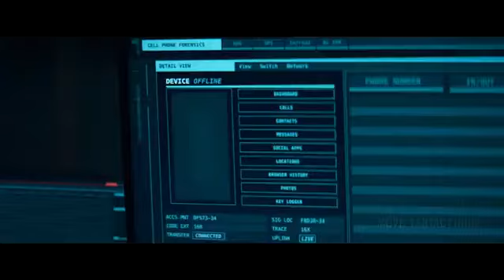SSMB28 - Official Trailer | Mahesh Babu | Pooja Hegde | Trivikram | 11 Aug 2023 | Thaman S. Updates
SSMB28 - Official Trailer | Mahesh Babu | Pooja Hegde | Trivikram | 11 Aug 2023 | Thaman S. Updates SSMB28 - Filming Begins | Mahesh Babu, Pooja Hegde | Trivikram | Thaman S
In This Video :
ssmb28
ssmb28 reaction
ssmb28 trailer
ssmb28 update
ssmb28 movie
ssmb28 full movie
ssmb28 bgm
ssmb28 announcement
ssmb28 release date
ssmb28 story
ssmb28 movie trailer
ssmb28 pooja ceremony
ssmb28 announcement reaction
ssmb28 announcement video
ssmb28 title announcement Music By : Infraction - No Copyright Music Link :    • Cinematic Adventu...   About Movie Fantacy India: This channel is totally dedicated to latest Bollywood news, gossip, scandals, controversies, and updates straight from the B-town. This channel is a passion for all the Bollywood fans across the globe who thrive on Bollywood news and gossip and are amused by it. Whether you are a budding artist analyzing industry trends or just somebody who wants to be amongst the first ones to know all about it – this channel can help. Our team always tries to give the latest and correct information. The information that is presented in the form of videos takes lots of research then the information is compiled in the form of video. If you find any information is incorrect then please inform us and we will look up on that matter.